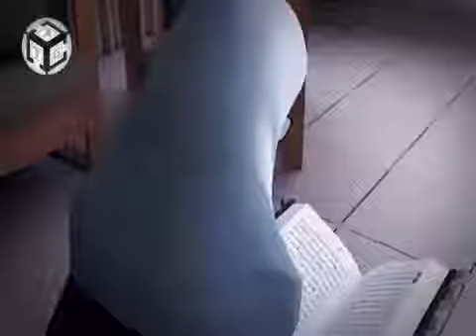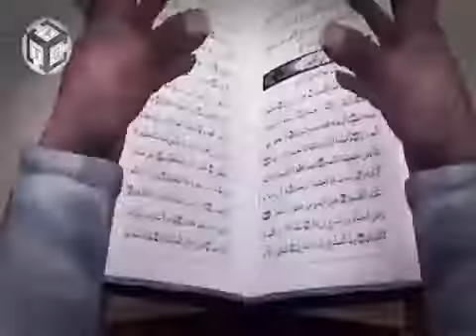La meilleur vidéo du net sur la prière